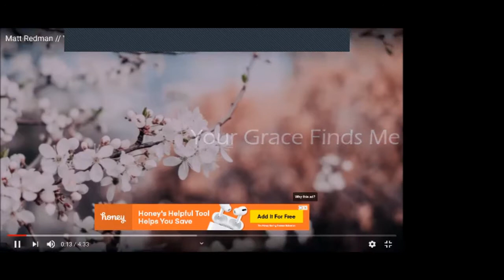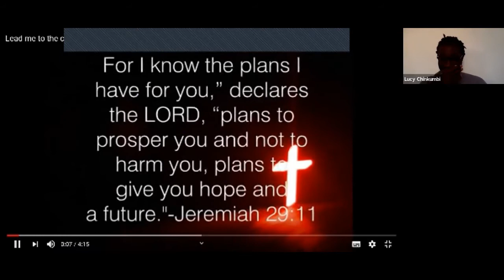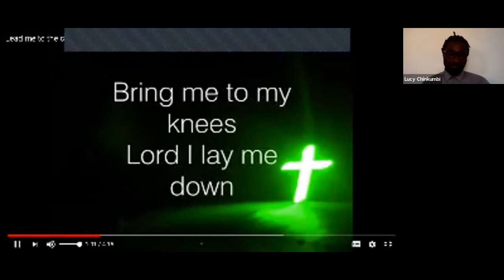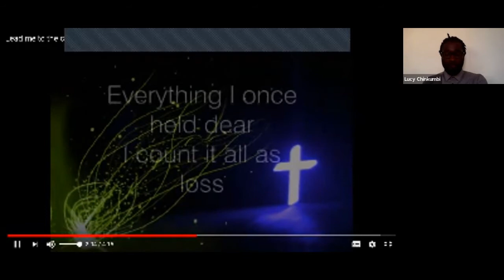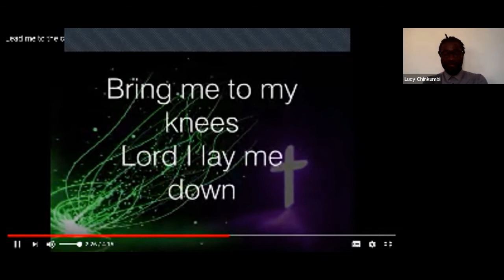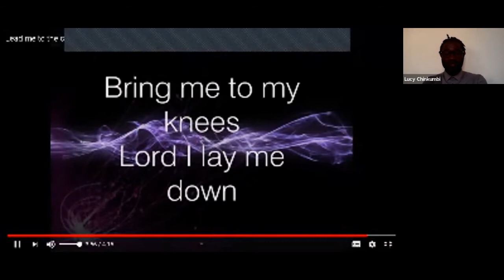Sunday Live Service 15th November 2020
Zoom Sunday Live Service 15th of November 2020, highgate International Church